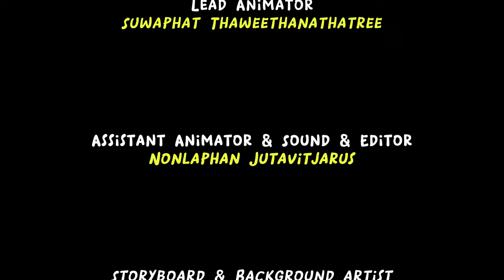Leap Leap Ribbit - The Wizard of Frogz (DDCT INNOVATIVE CAMP 2023) Animation Project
[The Wizard of Frogz] Team
Kavisara Saikeo
Natnitcha Thammarattanakul
Nonlaphan Jutavitjarus
Suwaphat Thaweethanathatree